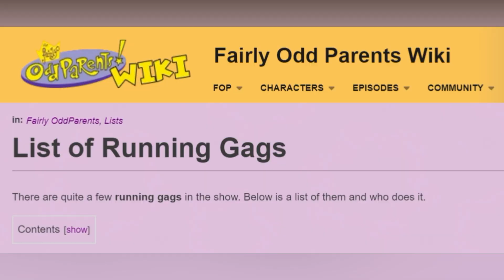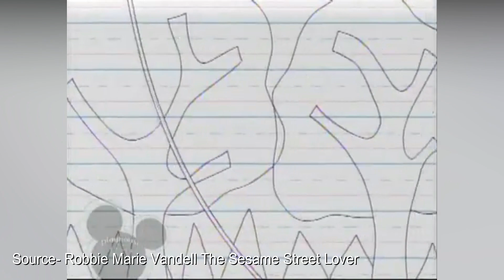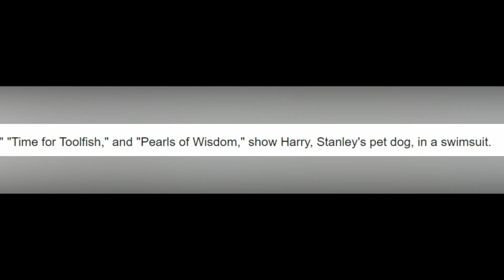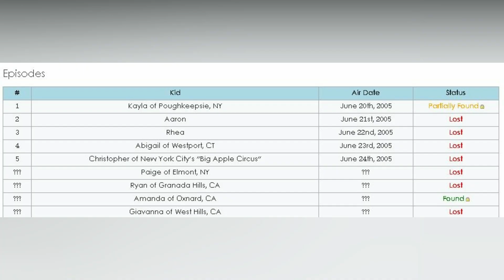Remember Playhouse Disney?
Today I take a dive into the nostalgic patch of underappreciated Playhouse Disney shows I used to watch as a toddler.

Once again, this video has poor mic quality, I promise this will be the last of them.